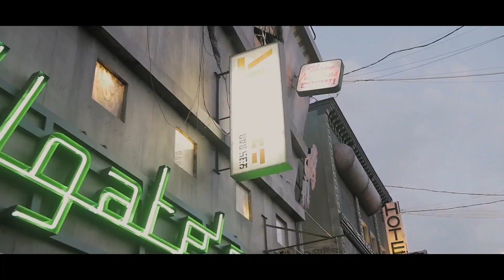SNEAKING BACKSTAGE AT EUROPE'S BIGGEST METAL FESTIVAL! | Storytime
This is the first Storytime video on this channel! I don't think we've broken any rules here - but let me walk you through one of the craziest experiences I've ever had - our weekend at Hellfest Open Air Festival!

GAMING:
Cube Cannibal (Streaming Apex Legends):
If you've read until here - thank you 🖤